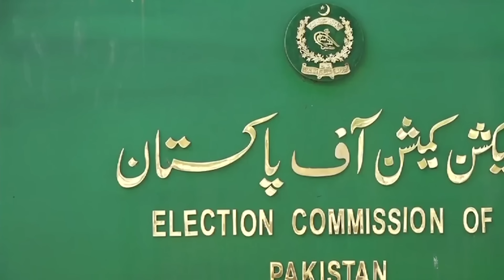Party has just started | PTI bat Symbol | Hamid Mir gave great news | Capital TV